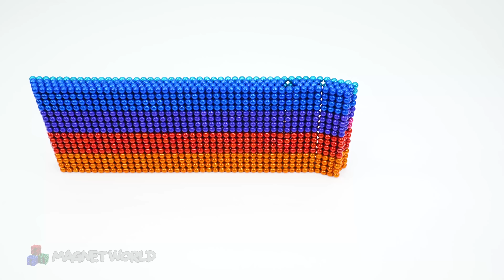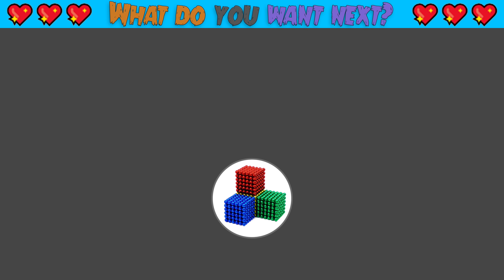ASMR Video | How To Make Modern Super Cute 3D Puppy Rescue House For Pets From Maget Balls